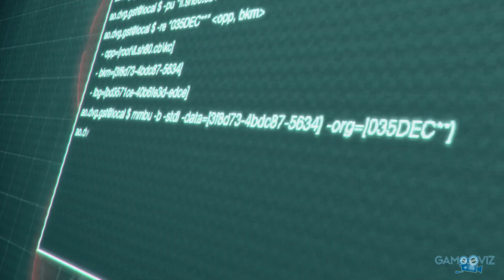RESIDENT EVIL 4 - SEPARATE WAYS (DLC) | Le Film Jeu Complet) | VF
Resident Evil 4 Remake le DLC sur Ada en VF, 1080p 60 fps
Film complet mêlant gameplay et cinématiques

Résumé :
Pendant que Léon essaye de sauver Ashley, Ada a un tout autre but.

Éditeur : Capcom
Développeur : Capcom
Date de Sortie : 21 Septembre 2023
Plateforme : Playstation 5
Capture : PS Share